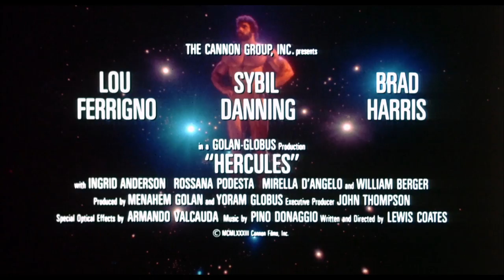Hercules (1983) - Official Trailer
With the strength of an army, our hero battles the forces of darkness in one unbelievable exploit after another. From bloodthirsty bears and loathsome reptiles to giant robots and laser beams, he stands tall against all who oppose him in his battle against the nefarious Minos (William Berger). But even the mighty Hercules himself may not be impervious to the bewitching charms of Sybil Danning in the role of the seductive and sultry Adriana (and can you blame him?).